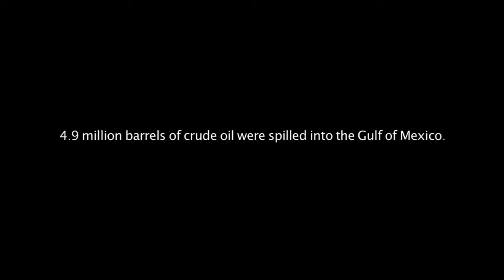Dirty Energy | Official Trailer | CLS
WRITER/DIRECTOR: Bryan D. Hopkins

On April 20th, 2010, the Deepwater Horizon oil rig exploded off the Gulf of Mexico, killing eleven BP workers and spewing 200 million barrels of oil into the ocean. DIRTY ENERGY brings to light the personal stories of the Louisiana fishermen and local residents directly impacted by the worst environmental disaster in U.S. history. Filmmaker Bryan D. Hopkins gains intimate access to the lives and homes of these people, as they struggle to rebuild their lives and contend with emerging health crises related to the toxic dispersants used to clean up the spill. DIRTY ENERGY paints a poignant portrait of the human cost of the calamity, and the systematic failure by BP and the U.S. Government to effectively and transparently manage the environmental impact.